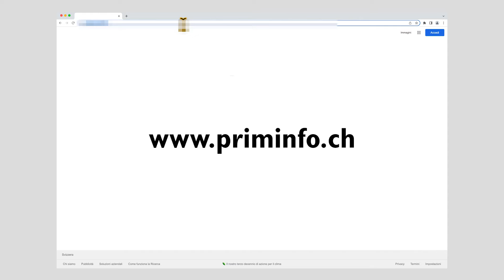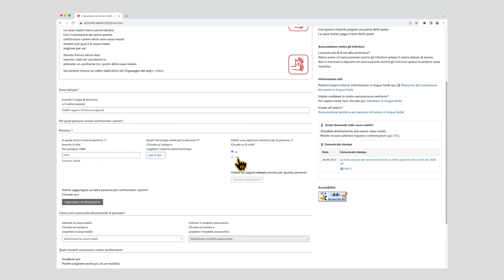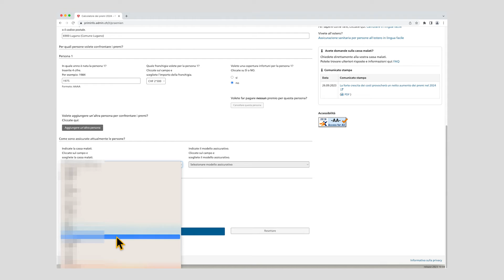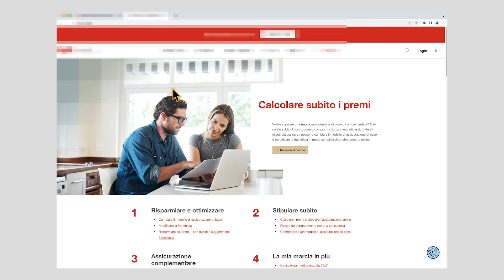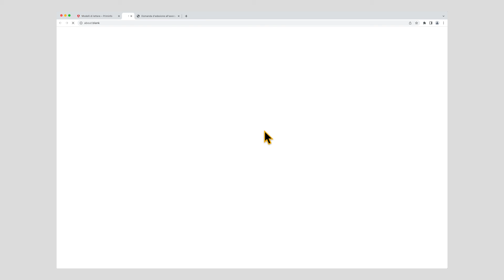Come cambiare cassa malati in pochi, semplici passi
Questo videotutorial mostra come è possibile cambiare la propria cassa malati in maniera semplice, ma informata. Con un esempio vengono, dapprima, spiegati i passaggi che permettono di informarsi e confrontare i premi dell'attuale assicurazione malattia con le alternative proposte dalle altre casse malati, per scoprire le possibilità di risparmio. In seguito, viene mostrata la procedura per dare la disdetta alla propria cassa malati e aderire a un'altra.

Per ulteriori informazioni consultate la pagina web dell'Ufficio federale della sanità pubblica, dove è possibile calcolare e confrontare in maniera anonima, indipendente e senza pubblicità i premi per l'assicurazione malattia obbligatoria (LAMal).

00:00 Introduzione
00:37 Confrontare le casse malati
03:12 Verificare il possibile risparmio e informarsi
04:04 Dare la disdetta e aderire alla nuova cassa malati